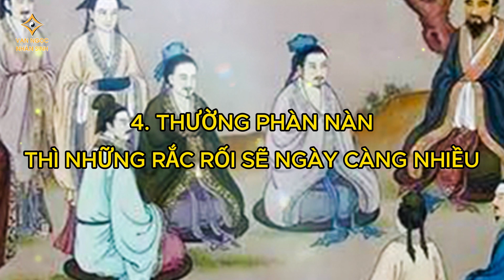Nhân sinh: 12 phong thủy NHÂN QUẢ TỐT, để cuộc đời có NHIỀU PHÚC BÁO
➤ Xin kính chúc quý vị cùng gia đình thân tâm thường an lạc, cuộc sống bình an và hạnh phúc!
© Các video trên kênh ❝Vạn Ngọc Nhân Sinh❞ đã được đăng ký bản quyền với Youtube. Vui lòng không sao chép, re-upload dưới mọi hình thức.